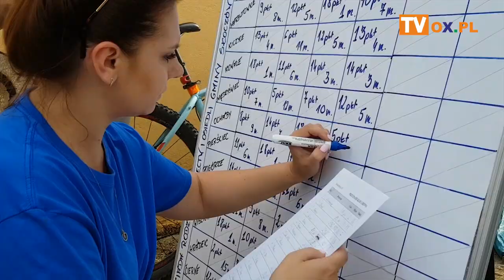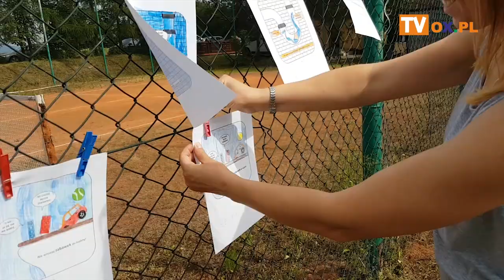Spartakiada Sołectw i Osiedli Gminny Skoczów 2019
15 czerwca, odbyła się 18 edycja Spartakiada Sołectw i Osiedli Gminny Skoczów. Po raz kolejny miała charakter międzynarodowy – tj. z gmin partnerskich, gminy Hrádek z Czech, Čierne ze Słowacji. Gospodarzem były Wilamowice.
Oprócz gości zza granicy, stanęły sołectwa Bładnice, Wiślica, Ochaby, Pierściec, Harbutowice, Kowale, Kiczyce, Międzyświeć, Pogórze, Wilamowice oraz Rada Osiedla za Wisłą, Osiedle Południe i przedstawiciele Urzędu Miejskiego.
Spartakiadę prowadziła Beata Macura, a głównym sędzią był Tomasz Urbański.
Po podsumowaniu wszystkich punktów sołectwo Kowale zwyciężyły w tegorocznej spartakiadzie, z sumą 75 punktów, drugie miejsce zajęły Harbutowice 65 punktów a trzecie miejsce przypadło dla Pogórza 56 punktów.
Zwycięzców oraz uczestników nagrodzili burmistrz Mirosław Sitko, wiceburmistrz Andrzej Bubnicki oraz sekretarz miasta Beata Macura.